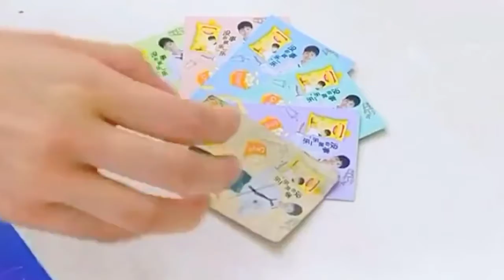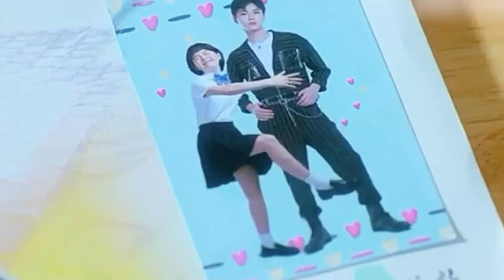ミMy Deskmateミ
🌈CAST🌈

Zhou Chuan Jun
✓Jin Han

Wang Yi Miao
✓Sun Xin

For more 🎬